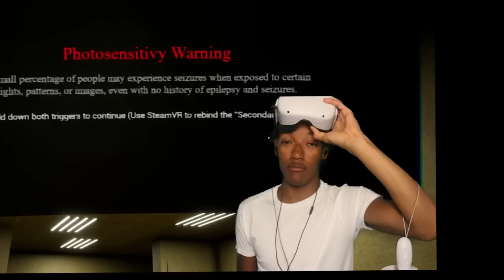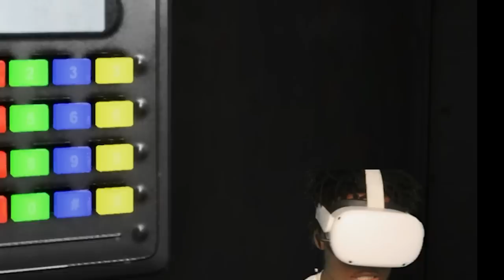ESCAPING THE BACKROOMS SOLO IN VR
PLAYIN THIS ON TWITCH

w channel.